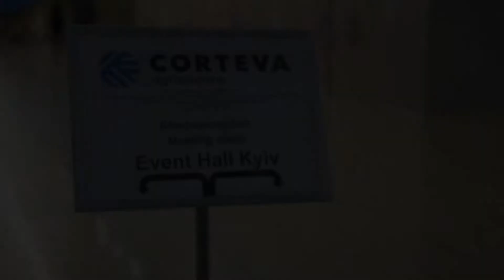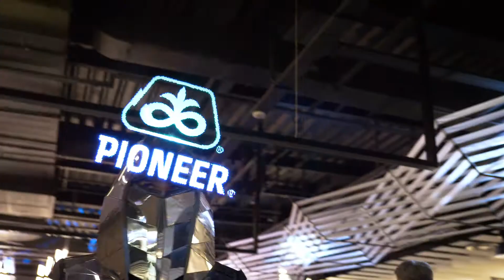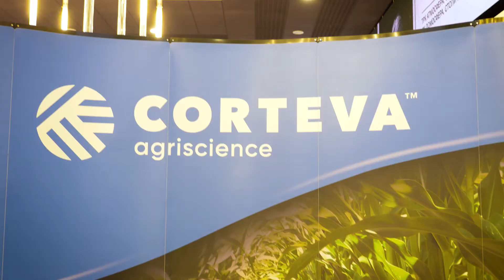Відео-репортаж з Науково-практичної конференції та церемонії нагородження "Pioneer Максимум"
19 лютого 2019 відбулась Науково-практична конференція Corteva Agriscience, присвячена новим продуктам, європейському досвіду їх застосування та оновленнях у лінійці гібридів соняшнику та кукурудзи Pioneer.
Також під час заходу було оголошено результати Загальноукраїнського конкурсу врожайності «Pioneer Максимум 2018». Героями врожайності минулого року стали: СТОВ «Дніпро», яке досягло 191.7 ц/га з гібридом кукурудзи P0216, та СФГ «Ганна», яке з гібридом соняшнику P63LL06 отримало 53.0 ц/га! Вже традиційно рекордсмени в обох категоріях перевищили показники переможців попередніх років.